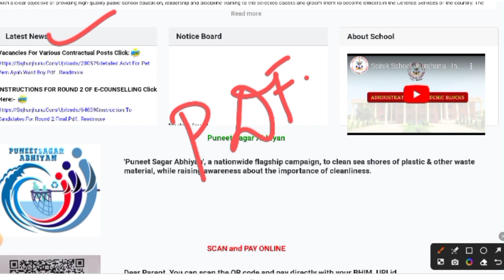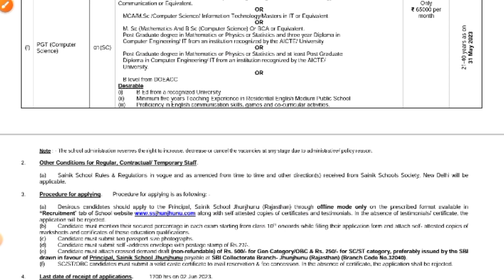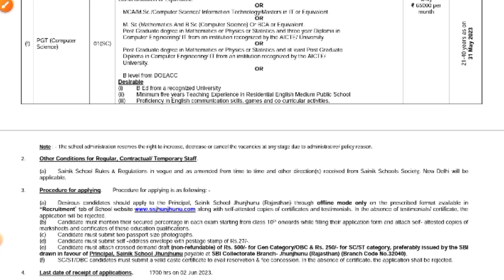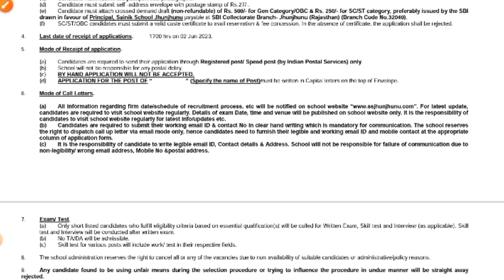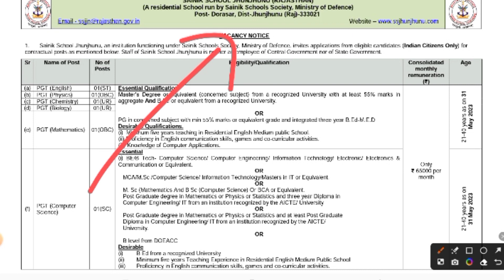SAINIK SCHOOL TEACHER RECRUITMENT 2023 | FREE ACCOMODATION AND FOOD | MITHUN SINGH